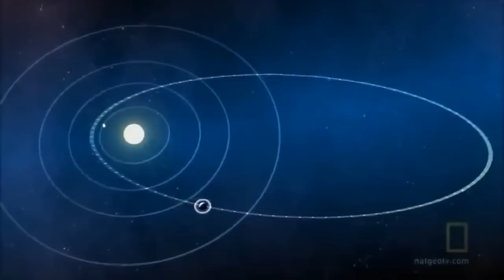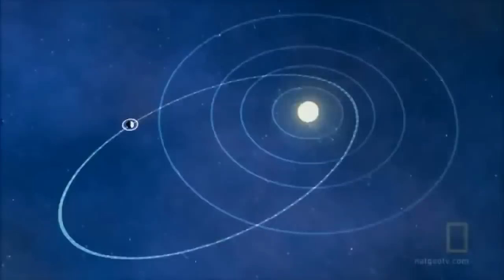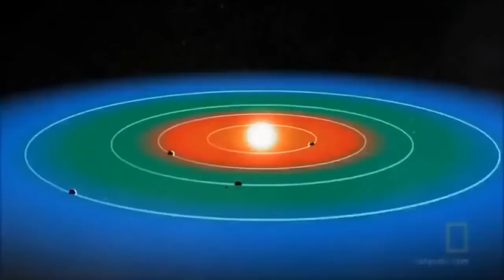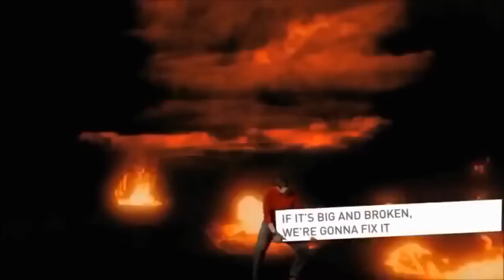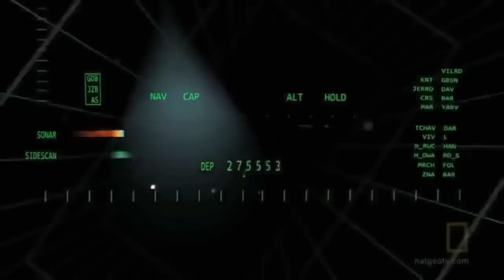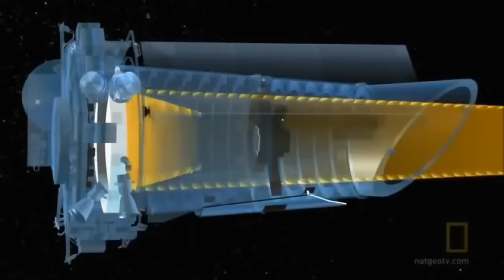Documentary || We are the Aliens || National Geographic Documentary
Documentary || We are the Aliens || National Geographic Documentary. You're watching best documentary: We are the Aliens. This is a National Geographic Documentary.